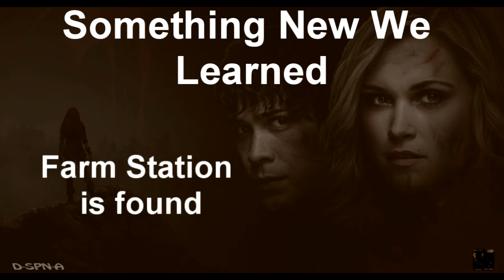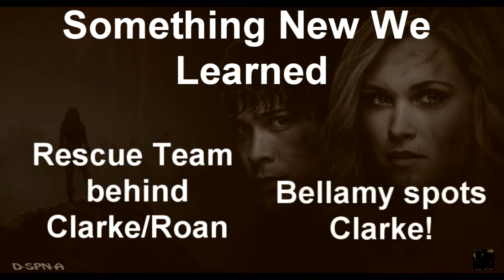After Show Saga - "The 100" - Episode 3x02 (Wanheda (Part 2))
This is my after-show/recap for:

Episode 3x02 of "The 100" (Wanheda (Part 2))

My Master List Tumblr Page for CW Shows (The 100 @ bottom) =